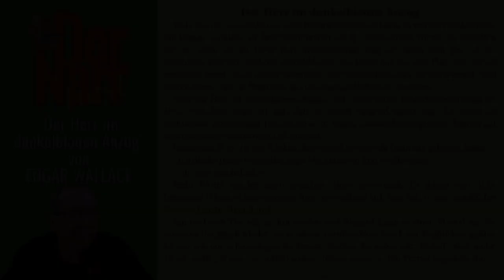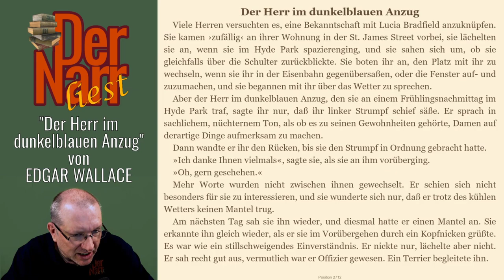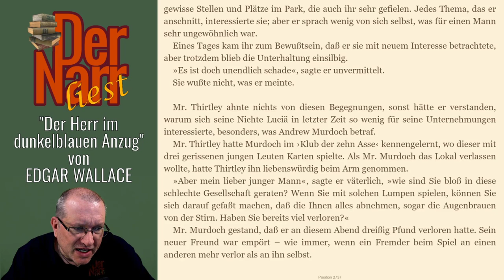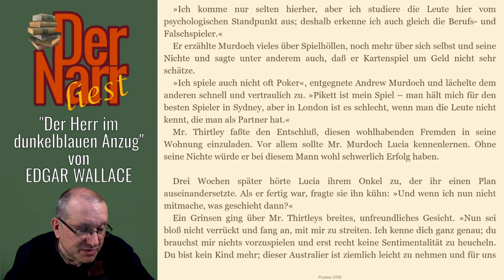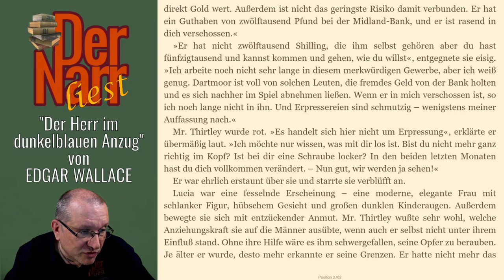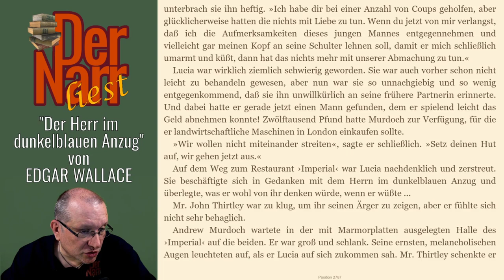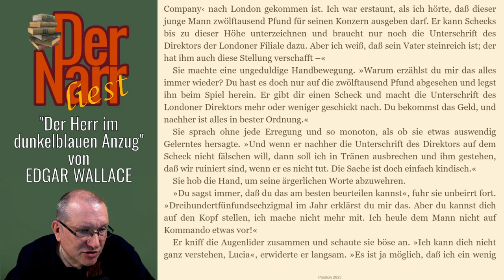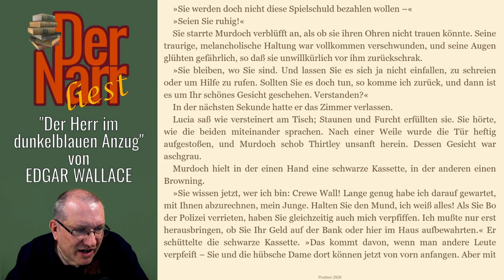Der Narr liest: Edgar Wallace - Der Herr im dunkelblauen Anzug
eine Kriminalgeschichte von EDGAR WALLACE  - "Der Herr im dunkelblauen Anzug"

Das Buch (und viele andere Klassiker) könnt ihr übrigens alle kostenlos bei Amazon.de mit Kindle der gratis Kindle-App oder im Browser lesen